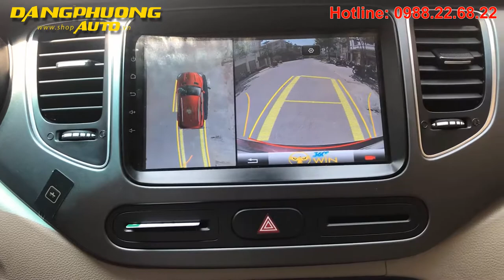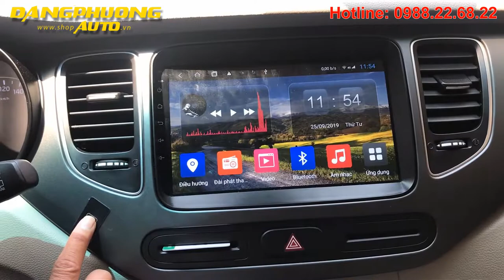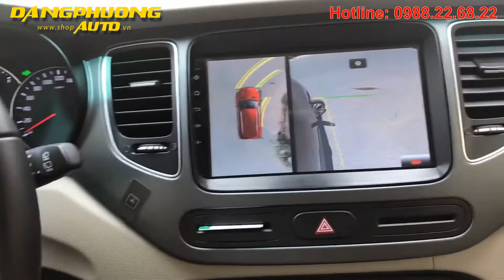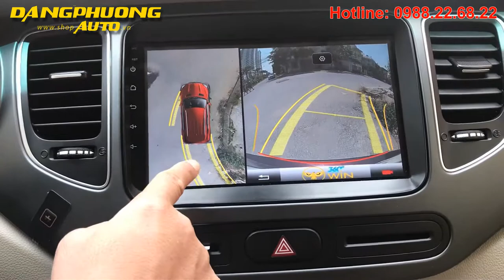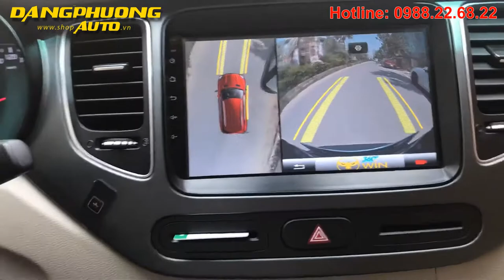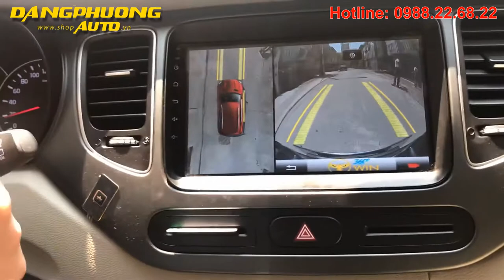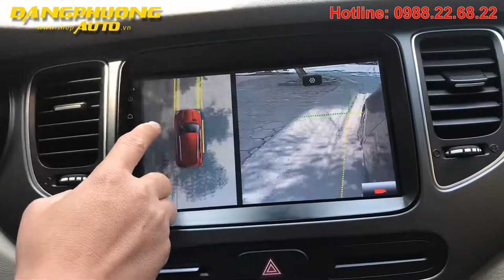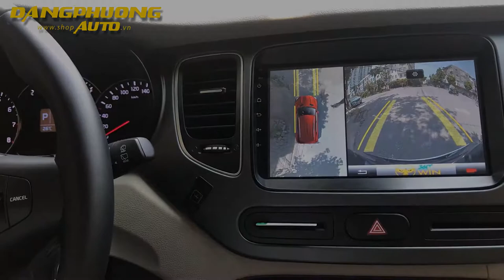Đánh giá camera 360 độ trên xe ô tô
Camera hành trình 360 độ ô tô là hệ thống camera hiện đại, hỗ trợ tầm nhìn cho cho tài xế với mọi vật cản xung quanh xe. Sản phẩm sở hữu nhiều tính năng ưu việt với các công nghệ tiên tiến. Đây là thiết bị không thể thiếu trên mỗi chiếc xe hơi và được nhiều khách hàng lựa chọn để lắp đặt.

  Vậy, Camera 360 độ xe ô tô hoạt động như thế nào? Hệ thống này có thể làm được những gì? Hãy cùng chúng tôi tìm hiểu tại bài viết này nhé.